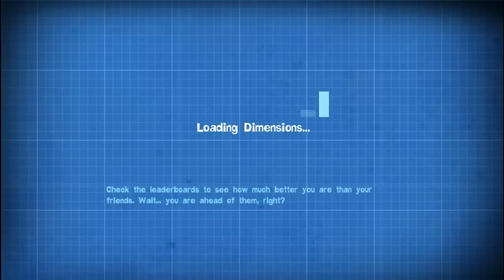Let's Play: Quantum Conudrum cz. 4 "Prawo Murphy'ego"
Głowna projektantka kultowego Portala powraca z nową grą. Quantum Conundrum oferuje świeże pomysły i ciekawe zagadki. Wcielamy się w młodego chłopca, którego wujkiem jest genialny, ale jednocześnie mocno ekscentryczny wynalazca Profesor Fitz Quadwrangle. Matka dzieciaka podrzuca go pewnego ranka pod drzwi zupełnie nieprzygotowanego na tę wizytę naukowca. Fitz akurat jest w trakcie przeprowadzania nowego eksperymentu, który niestety kończy się katastrofą.